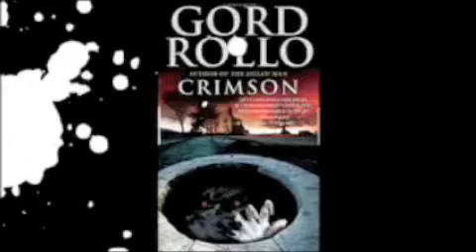Crimson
This is a trailer for the newest Gord Rollo novel, "CRIMSON" from Leisure Books.